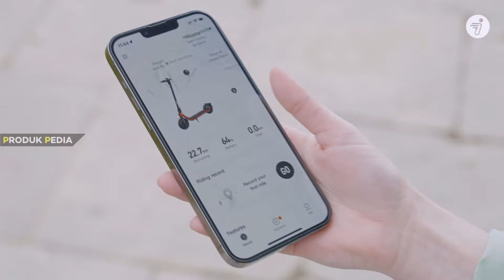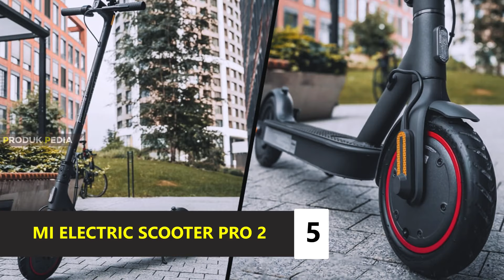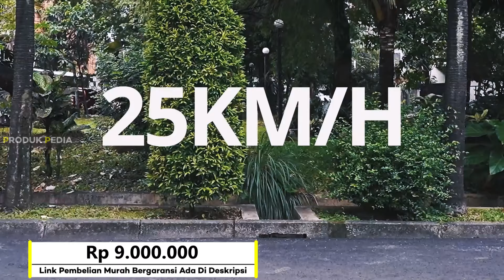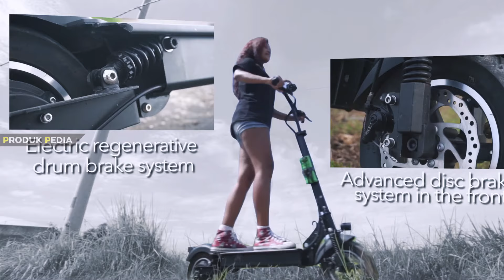10 Rekomendasi SCOOTER LISTRIK TERBAIK 2023 Auto Ngebut | Baterai Awet, Full Gas Kuat di Tanjakan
Best Scooter Listrik Terbaik 2023 yang punya ketahanan baterai awet bisa menjangkau jarak sampai 80KM, dengan fitur waterproof dan kecepatan tinggi sampai 45KM/detik.

Link Pembelian Skuter Listrik terbaik 2023:
1. Mankeel Electric Scooter
2. Mi Electric Scooter 1s
3. Dyu Seated Electric Scooter D1
4. Segway Ninebot Kickscooter D28
5. Mi Electric Scooter Pro 2
6. Ninebot Kickscooter F40
7. Segway Ninebot Kickscooter Max G30p
8. Sealup Q18
9. Segway Ninebot Kickscooter Max
10. Anoa Ex+

00:00 Rekomendasi Skuter Listrik Terbaik 2023
00:57 Mankeel Electric Scooter
01:57 Skuter Listrik Dewasa Mi Electric Scooter 1s
02:48 Dyu Seated Electric Scooter D1
03:34 Electric Scooter Terbaik Segway Ninebot Kickscooter D28
04:27 Mi Electric Scooter Pro 2
05:15 Skuter Elektrik Baterai Bagus Ninebot Kickscooter F40
06:15 Segway Ninebot Kickscooter Max G30p
07:05 Skuter Listrik Untuk Kerja Sealup Q18
07:56 Segway Ninebot Kickscooter Max
08:45 Anoa Ex+
09:40 Kesimpulan

TIPS:
Ada banyak merk scooter dewasa yang bagus, salah satu yang paling banyak digunakan adalah skuter Segway Ninebot dan Xiaomi. Teknologi scooter electric sekarang jauh lebih bagus terutama dari ketahanan baterai yang bisa menempuh jarak jauh.